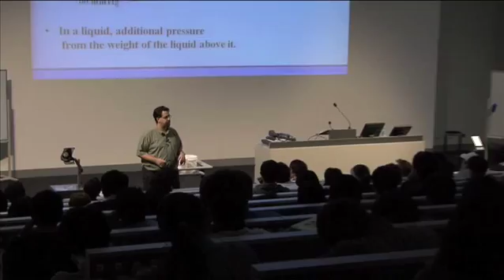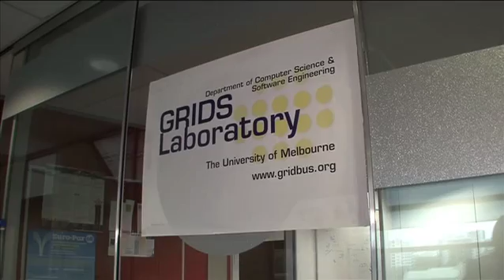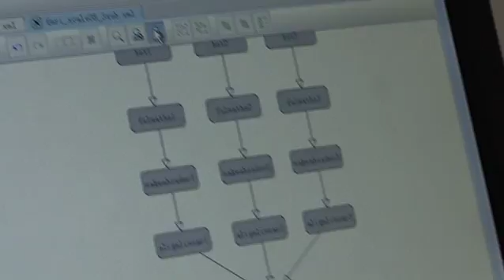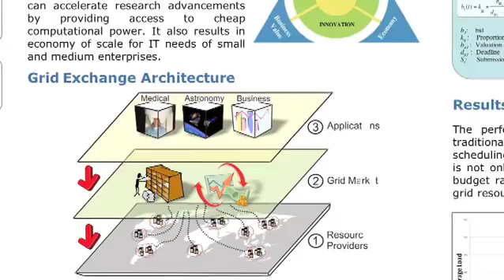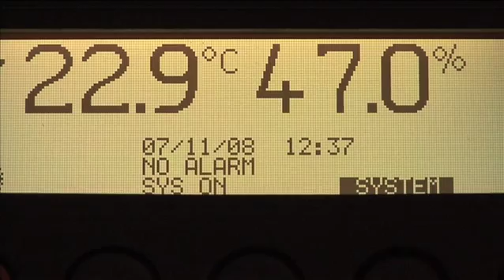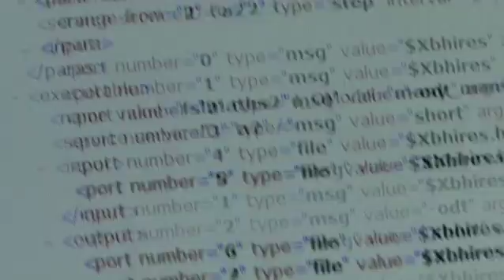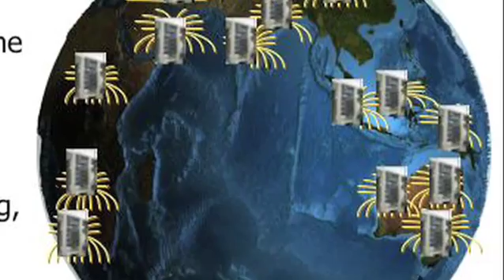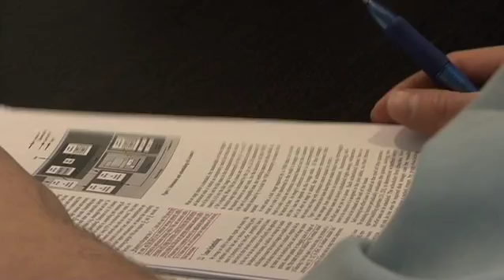The GRIDS Lab and Next-Generation Grid Technologies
It highlights the techological innovations and research conducted in the Grid Computing and Distributed Systems (GRIDS) Laboratory, at the University of Melbourne, Australia.